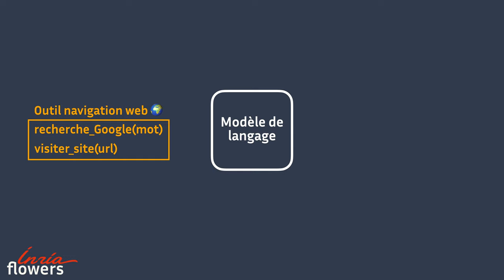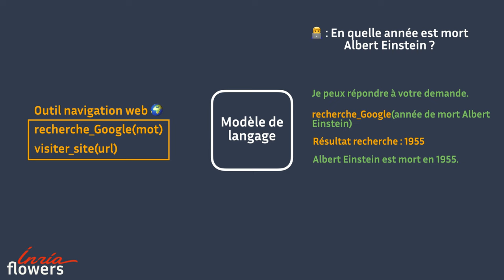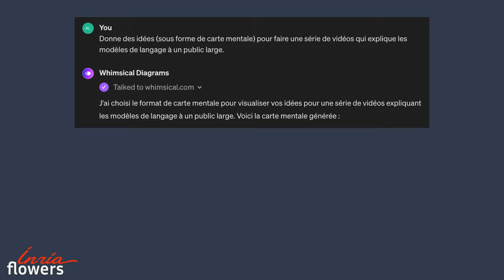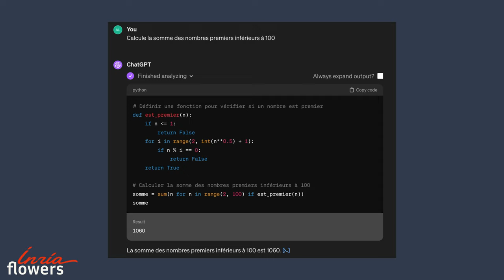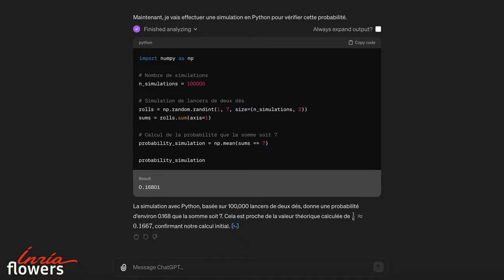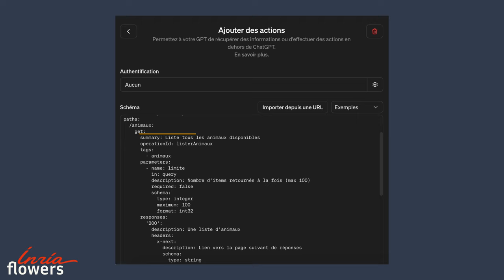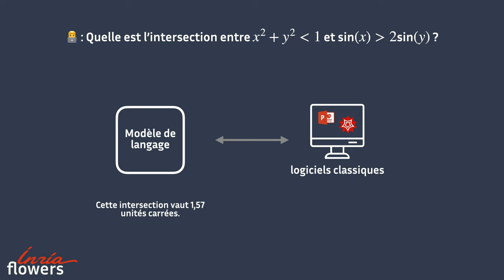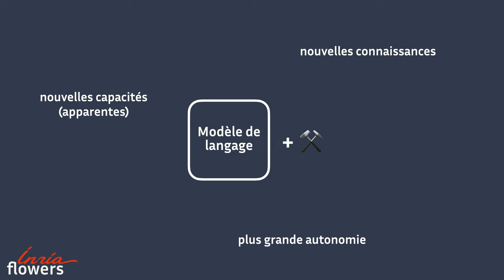Faire manipuler des outils à ChatGPT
Les modèles de langage comme ChatGPT, Gemini ou Mistral sont capables de réaliser une grande diversité de tâches pour répondre aux besoins de leur utilisateur. Afin de tirer une meilleure partie de leurs compétences, on peut leur faire manipuler des outils lors de la rédaction de leur réponse.

Dans cette vidéo, nous vous proposons de voir comment cette manipulation d’outils est possible et quelles utilisations celle-ci peut apporter à l’utilisation : recherche internet, exécution de code, etc.

Chapitres:
0:00 : Introduction
0:30 : Fonctionnement
2:46 : Exemples
4:24 : Outil universel et exemples
6:04 : Limites
7:45 : Système hybride
8:54 : Conclusion

Série "ChatGPT en 5 minutes
Cette vidéo fait partie d'une mini-série présentant les modèles de langage Elle s'adresse à un public large, par exemple élèves et enseignants de collèges et lycées, et plus généralement aux non spécialistes de l'informatique ou de l'IA.
Autres épisodes:
- Comment fonctionne ChatGPT? Un tour d’horizon en moins de 5mn:    • Comment fonctionne ChatGPT? Un tour d...
- Le prompting, ou l’art de se faire comprendre par ChatGPT: Explication en 5mn :    • Le prompting, ou l’art de se faire co...
- Quelles sont les limites de ChatGPT ? Explications en 5mn (stéréotypes, erreurs factuelles, ...):    • Quelles sont les limites de ChatGPT ?...
- Les forces des modèles de langage:    • Les forces des modèles de langage

Réalisation
Vidéo réalisée par l’équipe Flowers du centre Inria de l'Université de Bordeaux ), travaillant dans le domaine de l'IA développementale.

Contributeurs :
-Alexandre Torres–Leguet (Twitter: @AlexandreTL2)
-Clément Romac (@ClementRomac)
-Thomas Carta (@CartaThomas2)
-Pierre-Yves Oudeyer (@pyoudeyer)

Sources
- flaticon.com a été utilisé pour les icons